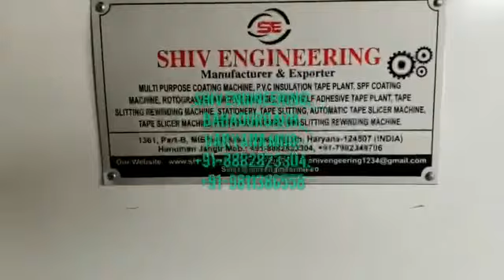AUTOMATIC PAPER CORE CUTTER MACHINE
HEAVY AUTOMATIC 3 INCH PAPER CORE CUTTER MACHINE
AIR PNEUMATIC OPERATED
VERY FAST
PROPER FINISH CUT